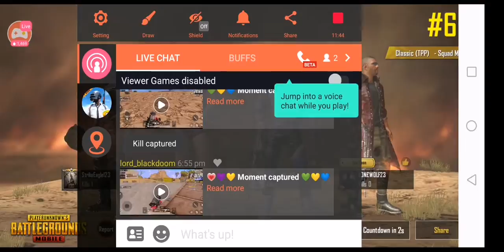the Indian guy